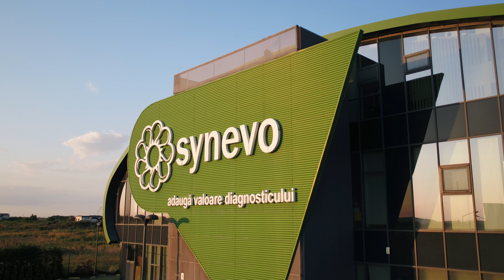SYNEVO002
General Designer [Architetural Design & Structural Engineering Design] PRODESIGN & CONSTRUCTION BUCHAREST